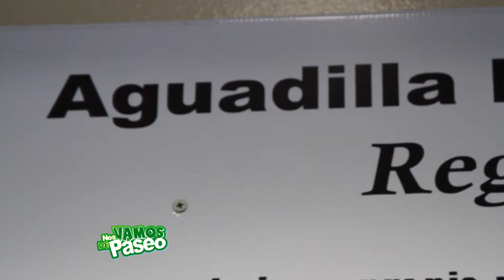Aguadilla Ice Skating